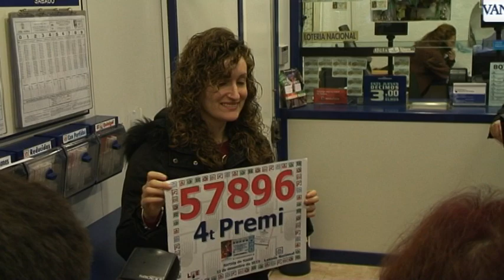Gràcia cuarto premio de la Lotería de Navidad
Una administración del barrio de Gràcia de Barcelona ha sido premida con el cuarto premio de la Lotería de Navidad. El 57.896 se ha vendido en ventanilla a diferentes comercios del emblemático barrio barcelonés. - Albert Domènech